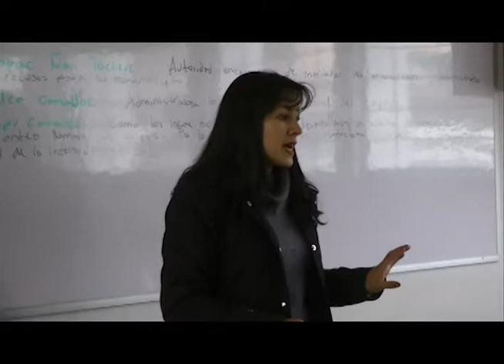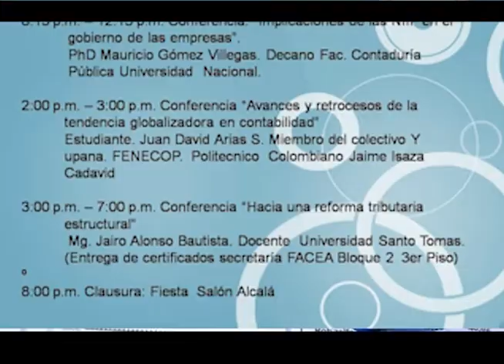VIVA LA U - 18 DE MARZO DE 2015